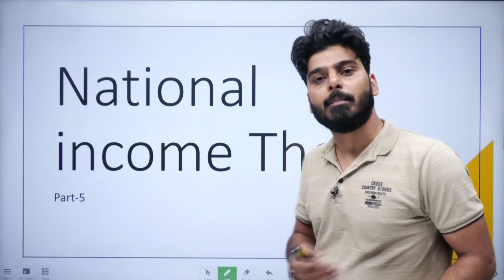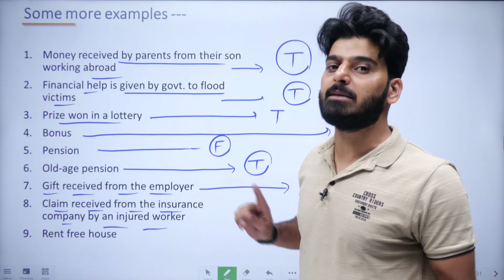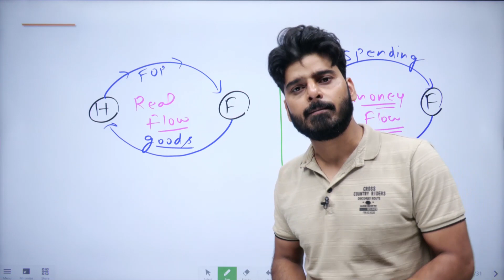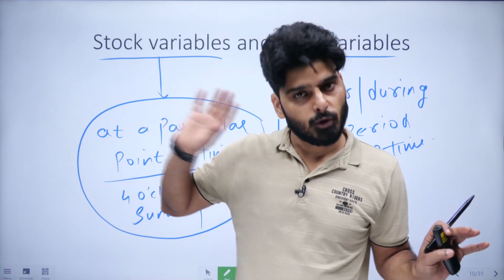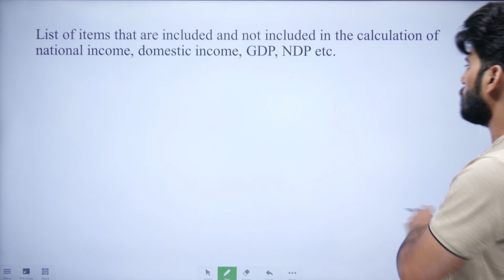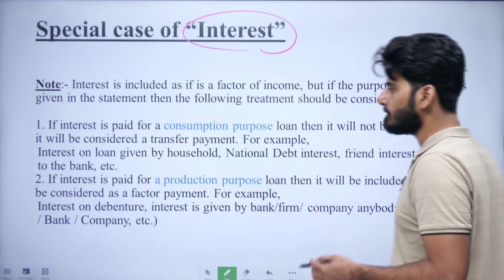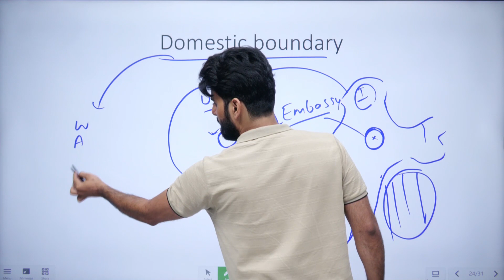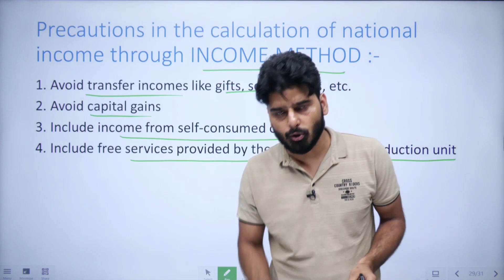CBSE Class 12 | Economics | National Income Important Theory | Love Kaushik Sir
CBSE Class 12 | Economics | National Income Important Theory | Learn and Fun | Love Kaushik Sir

In this class Love Kaushik Sir will cover the Topic "Important Theory" under the chapter "National Income".

📌Topics Covered In this Session:
✦National Income Class
✦Difference Between Factor Income and Transfer Income
✦Stock Variables and Flow Variables
✦Difference Between Stock Variables and Flow Variables
✦Calculation of National Income Steps
✦Special Case of Interest
✦Resident of Country
✦Domestic Boundry

What Is Value Added Method ?
Value Added Method Formula,
Problem of Double Counting,
Intermediate Goods and Final Goods,
Value Added Method National Income Questions Practice,
Resident of Country,
Domestic Boundry,